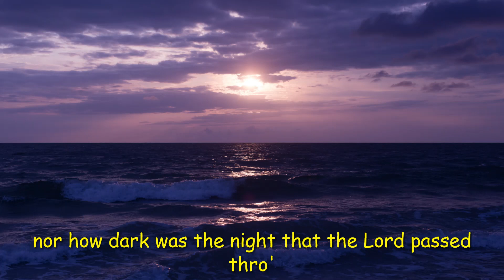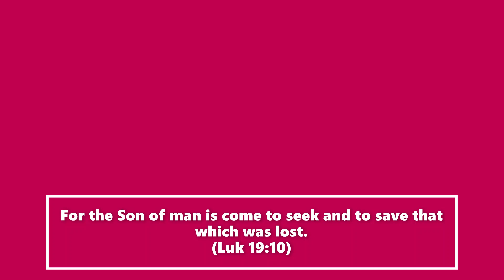Ninety and Nine An old hymn from 1868. That makes it 154 years old.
I like this old hymn because it is pulled directly from the book of Luke.  But we almost never hear it.